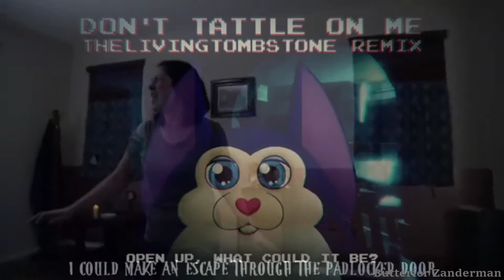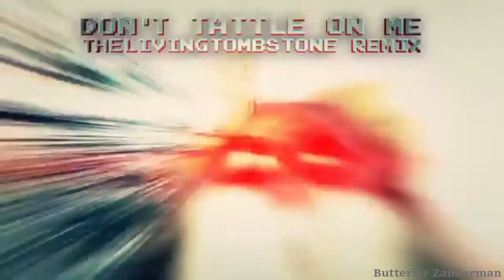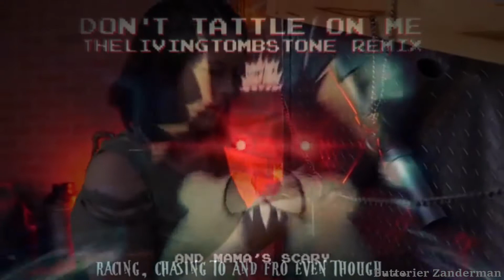Let Me Go Tattle On Me REMASTERED | Random Encounters + TLT | MASHUP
All content goes to their original owners.

Let Me Go - Random Encounters

Don't Tattle On Me - The Living Tombstone